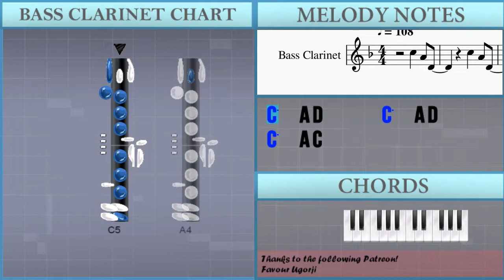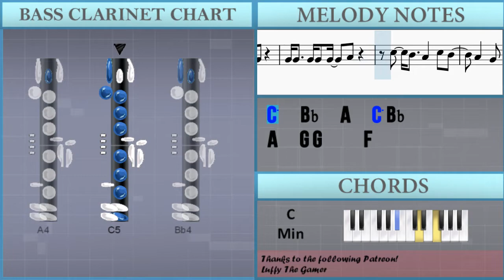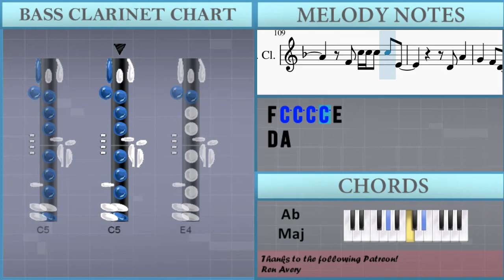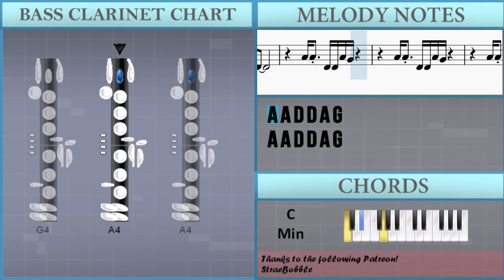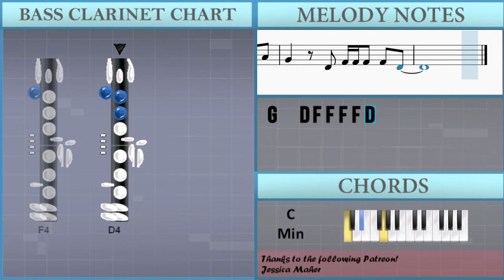How to play Running Up That Hill (Stranger Things) by Kate Bush on Bass Clarinet (Tutorial)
Comment and let us know how the videos have helped you. It keeps us going! :)The easiest way to learn how to play Running Up That Hill (Stranger Things) by Kate Bush on the bass clarinet. It's a bass clarinet tutorial for Running Up That Hill (Stranger Things) by Kate Bush.

EasyMusicLesson teaches you to play the your favorite instrument, through easy and simple animation so that you too can learn how to play Running Up That Hill (Stranger Things) by Kate Bush on the bass clarinet easily. A bass clarinet tutorial with visual animation graphic.

Chords of Bass Clarinet arrangement:
Ab Maj   Bb Maj   C Min   Ab Maj   Ab Maj   Bb Maj   C Min
Ab Maj   Bb Maj   C Min   G Min   Ab Maj   Bb Maj   C Min   G Min
Ab Maj   Bb Maj   C Min   G Min   Ab Maj   Bb Maj   Ab Maj
Eb Maj   F Min   Ab Maj   Eb Maj   F Min   Ab Maj   Bb Maj
Ab Maj   Bb Maj   C Min   Ab Maj   Bb Maj   C Min   G Min   Ab Maj
Bb Maj   C Min   G Min   Ab Maj   Bb Maj   C Min   G Min   Ab Maj
Bb Maj   Ab Maj   Eb Maj   F Min   Ab Maj   Eb Maj   F Min
Ab Maj   Eb Maj   F Min   Bb Dom 7   C Min   Ab Maj   Bb Maj
C Min   Ab Maj   Bb Maj   C Min   Ab Maj   Ab Maj   Bb Maj
C Min   Ab Maj   Eb Maj   F Min   Ab Maj   Eb Maj   F Min   Ab Maj
Eb Maj   F Min   Ab Maj   Bb Maj   C Min   Ab Maj   Bb Maj
C Min   Ab Maj   Bb Maj   C Min   Ab Maj   Bb Dom 7   C Min 7
C Min 7

Melody notes of Bass Clarinet:
C5   A4 D4       C5   A4 D4
C5 D4
C5 D4
A4
G4   F4 D4   A4 A4 A4 C5
A4 D4 F4 E4 C4
A4 A4 A4 C5   A4 A4 A4 D4
A4 A4 A4 C5 A4 C5 C5 C5 A4 C5
A4 A4 Bb4 C5   Bb4 A4 G4
G4 F4 F4 F4   G4
C5 A4     F4 G4
C4 C5 A4 A4   F4 G4
G4 F4     G4 F4
C5 C5 C5 C5 A4     F4 F4 F4
C5   C5 E4     D4 D4
C5 C5   C5 A4   C5   D4
A4   F4 C5 C5 C5 C5 A4
F4 C5 C5 C5 C5 E4
D4 C5 C5 C5 C5 A4
C5
F4 C5 C5 C5 C5 A4
A4 G4
C5 D4
C5 D4
A4
G4   F4 D4 F4 A4 A4 A4 C5
D4 A4 A4   C5   A4 A4 D4
D4 F4 E4 C4
A4 A4 C5 A4 C5 C5 A4 C5
C4 A4 Bb4 C5   Bb4 A4 G4 G4
F4     G4
A4 A4 C5 C5 C5   C5 C5 C5 C5 C5
D4 C5 Bb4 A4 G4   G4 F4
F4   F4
G4 F4     G4
G4   G4 G4 G4 G4   F4
C5       F4 E4
A4 G4
C5 D4
C5 D4
A4
G4   F4 D4
G4 F4     G4
C5   Bb4   A4   G4   G4
C5   Bb4   A4   C5 Bb4
A4   G4 G4     F4
G4
F4
C4 D4 F4
C5 D4
C5 D4
A4
F4 F4 F4 C5   C5 E4
D4 D4 C5 C5   C5 A4
C5   D4   A4
D4 A4
G4   F4 D4
C5   D4   A4
D4 A4
G4   D4 F4
D4 C5 C5 C5 C5 D5 C5
A4 C5 C5 C5   A4
G4 F4 F4 G4 G4   G4 G4
G4 F4 G4   G4   F4
D4 D4 C5 C5 C5 C5 A4
D4 A4
G4   F4 D4
F4 F4 C5 C5 C5 C5 E4
D4 A4
G4   F4 D4
A4 A4 D4 D4 A4 G4
D4 F4   F4   G4
D4 F4 F4 F4 F4 D4
D4 F4   F4   A4
G4   D4 F4 F4 F4 F4 D4